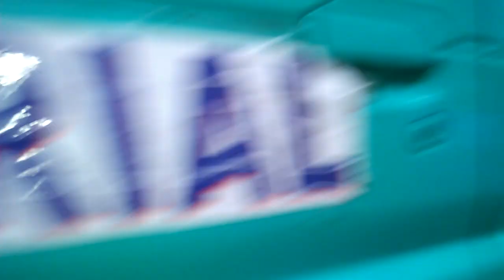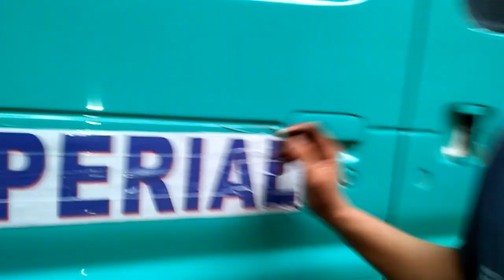Kumakapit Ang Preno, Kahit Tumatakbo...Subokan kung Ayosin, first time ko mag.ayos ng DISC BRAKE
Sharing my experience about Brake Trouble